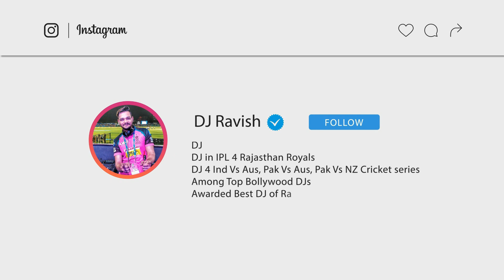Bootleg Vol. 96 | DJ Ravish & DJ Chico | Remix Album | Non Stop Bollywood Music | Audio Jukebox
● About DJ Ravish :
★ Awarded Best DJ of Rajasthan at Rajasthan Fashion Awards 2018, 2019, 2020, 2021 & 2022